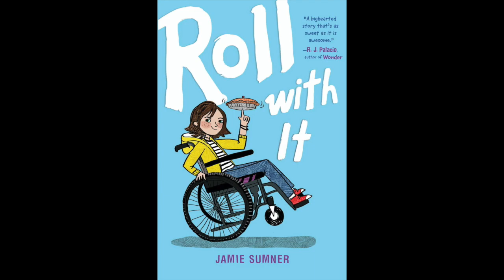"Roll With It" (Chapter 8)